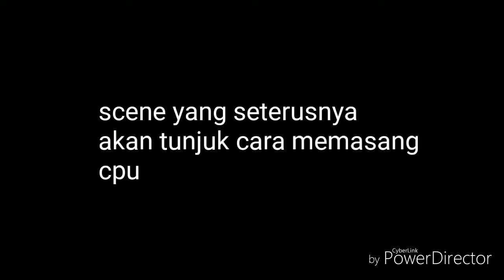Pemasangan cpu processor HD 4 - Ken (Short Course ICT)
Pemasangan cpu processor HD - Ken (Short Course ICT)